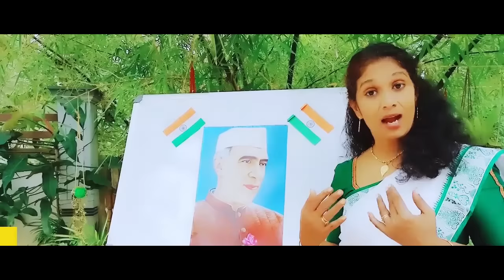Children's Day Song/ Chaacha Nehru Song by Hina Aiswarya,Megha&Nehan/Sreelatha Nair/Sunildutt Shah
Children's Day Song/Chaacha Nehru Song By Hina Aiswarya Khan,Megha Agnese & Nehan Mohammed S
Lyrics-Sreelatha Nair
Orchestration& Programming- Sunildutt Shah
Flute- Abhijith
Violin- Chandu Master
Mixing- Manoj Chand
Studio-Real Digital Thirur
Voice Mixing-Nishanth Irish Studio Tvpm